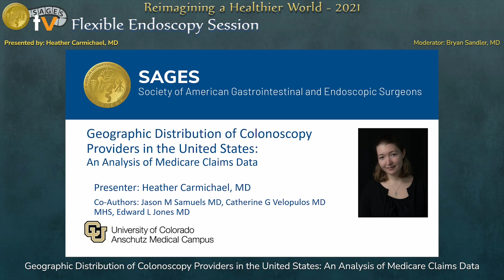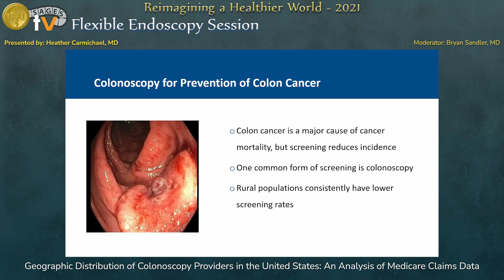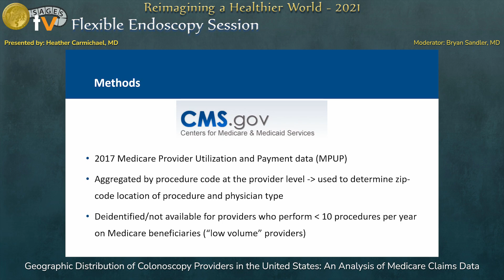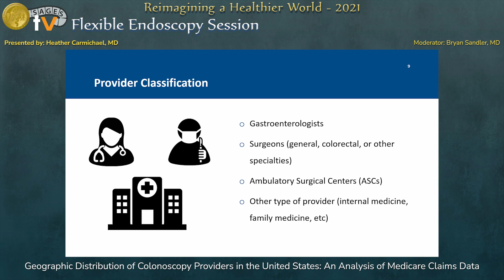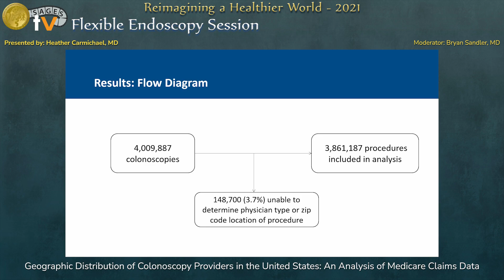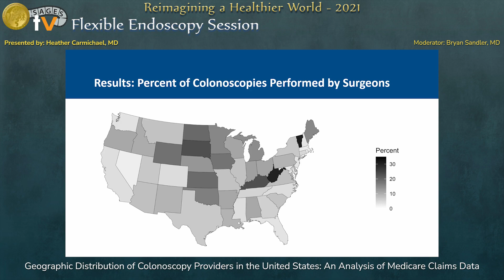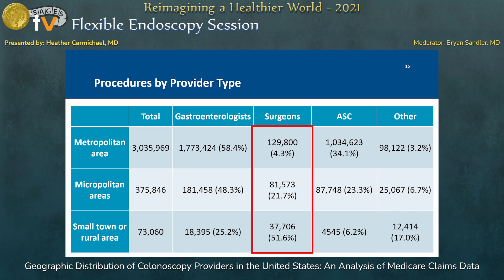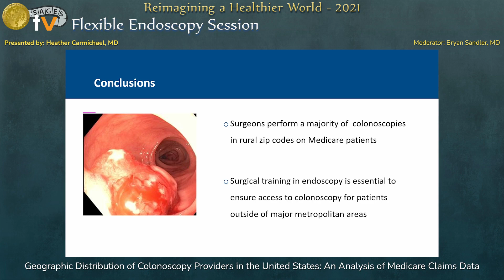Geographic Distribution of Colonoscopy Providers in the United States: An Analysis of Medicare C...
This talk was presented by Heather Carmichael, MD during the “SS28: Flexible Endoscopy Session” session at the SAGES 2021 Annual Meeting on September 2, 2021. This talk was selected for presentation using a blinded peer-review process.